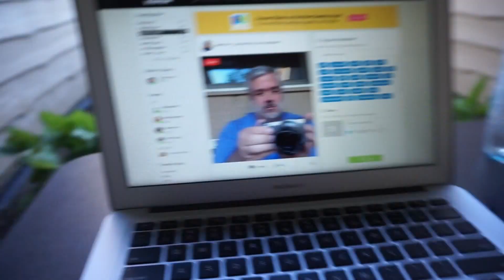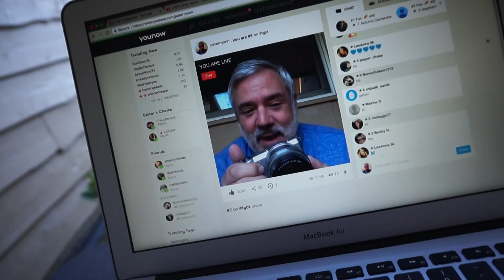MY SHADY HISTORY | JUNE 8 VLOG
Peter Monn
Indianapolis, Indiana
46250